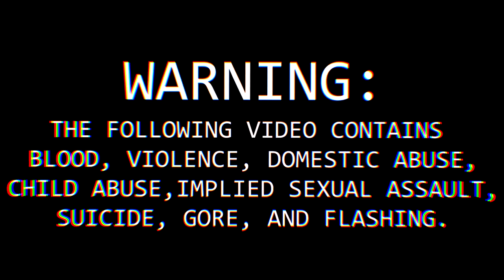MONSTER | MEG & DIA ANIMATION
Animating what 11 year old me wanted to but couldn't.

HELLO EVERYBODY HERES MY PROJECT IVE BEEN WORKING ON!!! I've been really putting elbow grease into this and I'm hoping to GOD it pays off. This is a really personal story to me- I've loved this song since I was 11 and I've been writing Jack since I was 15. Not only is it personal, but I wanted to pay tribute to old nostalgia of like, warrior cat amvs from back in the day- however, still keep the message serious.

The second two chorus lines are things I had to dedicate my entire week to alone- each separate camera angle containing more than 25 frames at least. A lot of effort was put into this with absolutely no money earned so I'd really, really appreciate it if you guys shared this around!

This AMV is the backstory of the main character of my webcomic! If you enjoyed this, please check it out!

Thank you to Bunni Bun Bunni, Xeno Fensor, and Dovahcourts for being patrons!